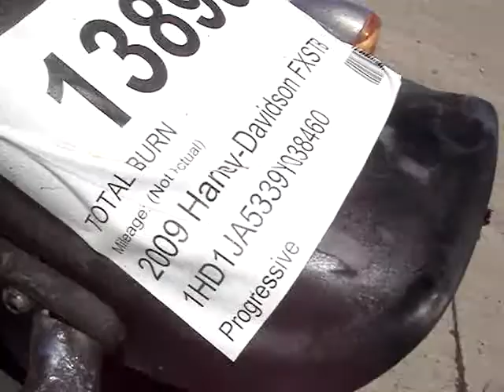138984 2009 Harley-Davidson FXSTB Night Train